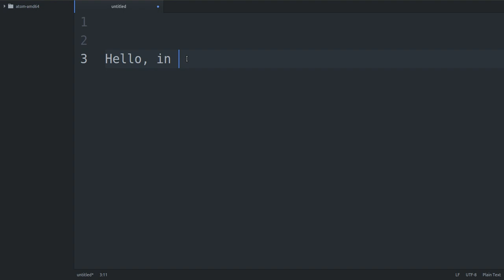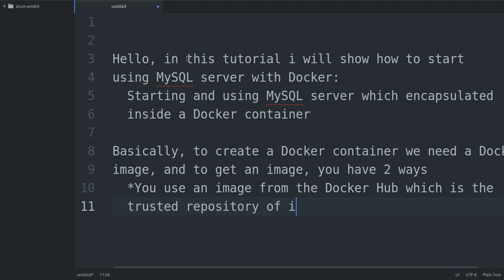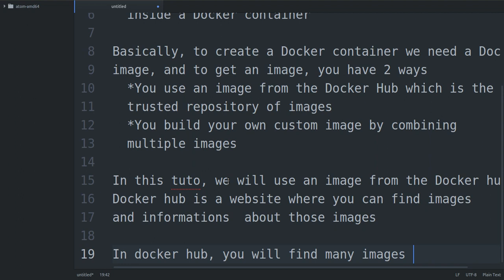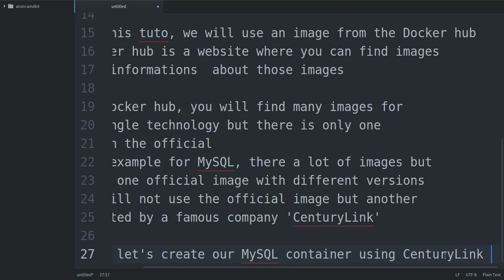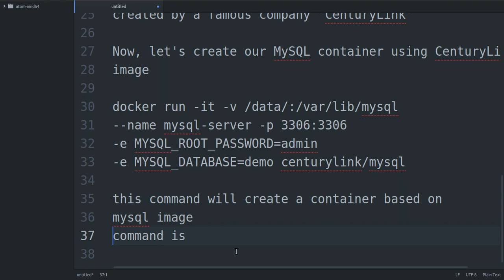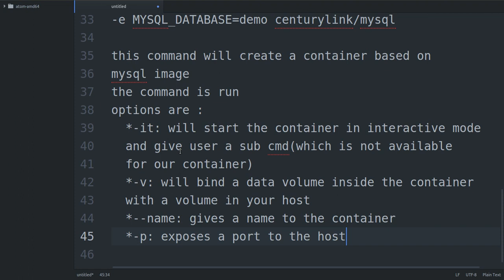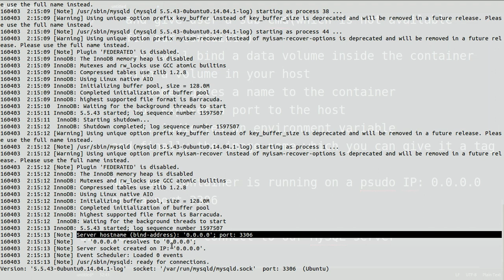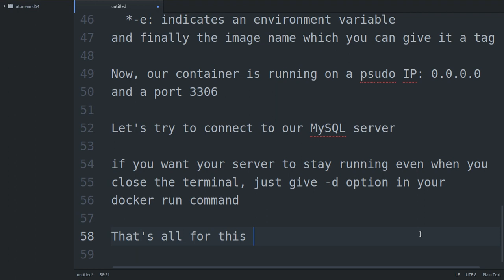How to use MySQL server inside a Docker container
In this tutorial i will show how to start using MySQL server with Docker:
  Starting and using MySQL server which encapsulated   inside a Docker container